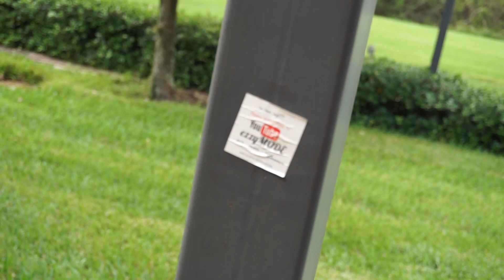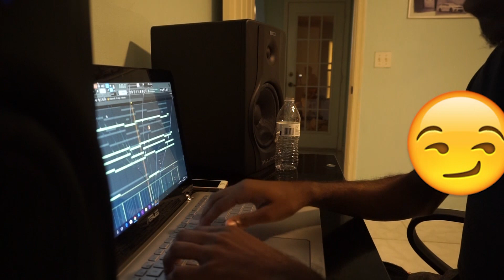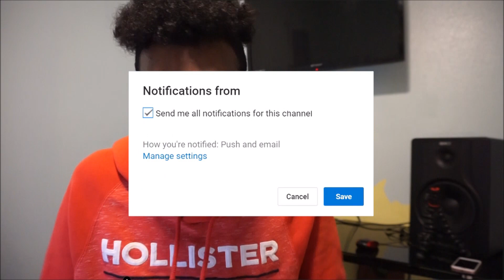DDG "Take Me Serious" (WSHH Exclusive - Official Music Video) - REACTION